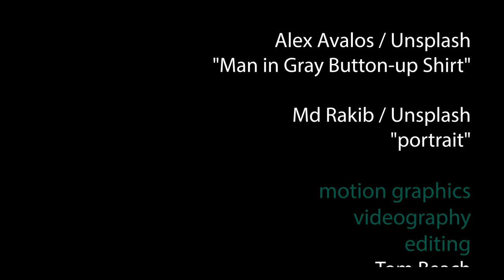Donate for Climate Solutions!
The climate crisis can feel overwhelming. We get it. But at the Environmental and Energy Study Institute (EESI), we also get what needs to be done, and we're doing it!

We're working with Congress to implement pragmatic environmental policies, and we're on the ground to help families and businesses switch to clean and efficient energy solutions.

Resolve today to give to EESI—your gift will be well spent!

Don't just worry about the climate crisis, do something about it: make your gift to EESI today